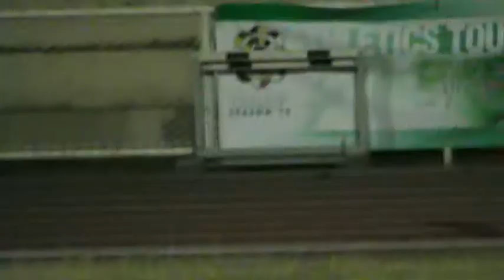2012 UAAP 4X400M RELAY W FINAL